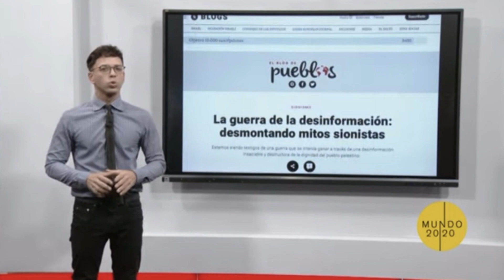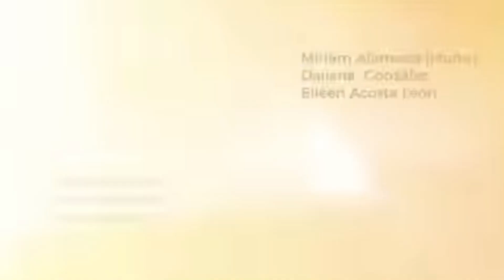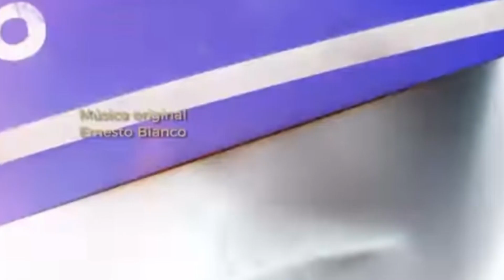Resumen de Radio y TV